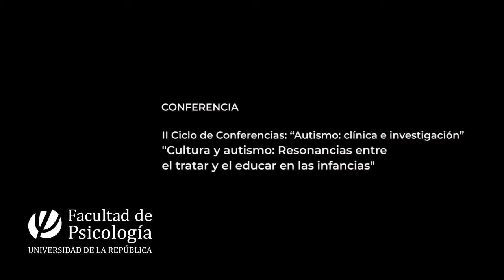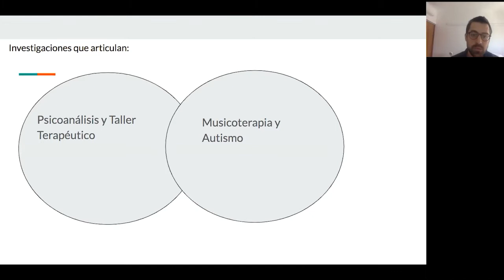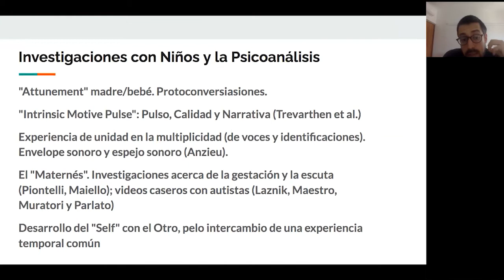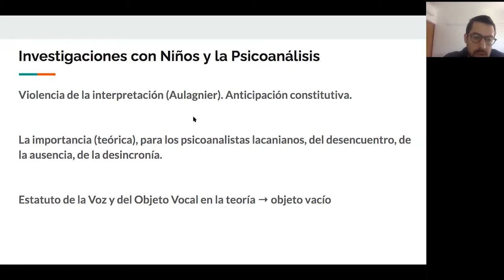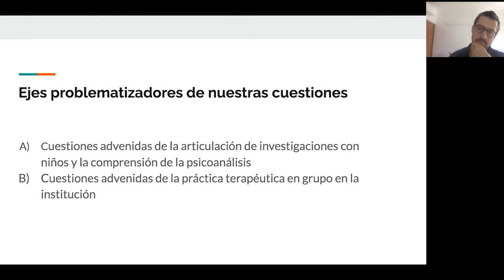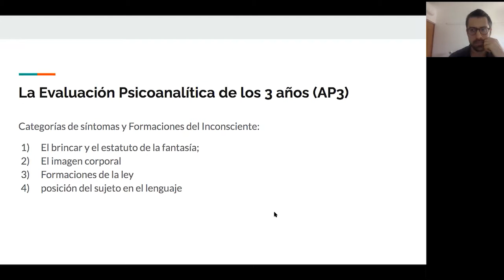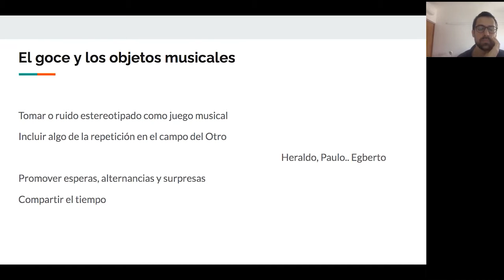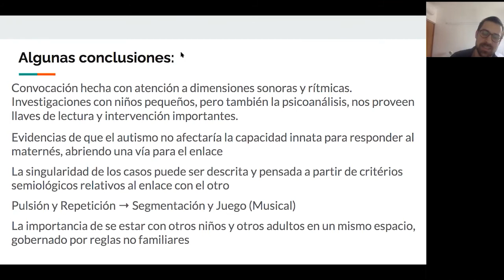II Ciclo de Conferencias Autismo clínica e investigación 22.10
"CULTURA Y AUTISMO: RESONANCIAS ENTRE EL TRATAR Y EL EDUCAR EN LAS INFANCIAS"

El II Ciclo de Conferencias: “Autismo: clínica e investigación” tiene como objetivo dar lugar a la difusión y discusión de resultados de actividades actuales que tomen el autismo como objeto, sean ellas de naturaleza clínica o de investigación. Se seleccionaron invitados con destacado desempeño en el campo del autismo, tanto a nivel nacional como internacional.

El autismo es un trastorno del desarrollo que afecta la comunicación, la interacción social y los patrones de conducta desde la primera infancia. Por ese motivo, los síntomas asociados generan limitaciones severas en las conductas adaptativas y actividades cotidianas, exigiendo considerables esfuerzos en términos de tratamiento, escolarización y políticas públicas. Pese a que no sabemos actualmente cuántas personas padecen de este trastorno en Uruguay, se calculan entre 30.000 y 35.000 casos siguiendo las estimativas a nivel mundial. Al mismo tiempo, se trata de una patología que presenta grandes dificultades para su comprensión, tanto en relación a su epidemiología y etiología como a su diagnóstico y las formas más eficaces de terapia.

En este sentido, el autismo se convirtió en un tema de gran importancia para la producción de conocimientos en distintas disciplinas, tales como la psicología, la medicina, y otras ciencias humanas y de la salud

Conferencia a cargo de:
Tiago de Moraes Tavares de Lima
Sandra Villora Arenas